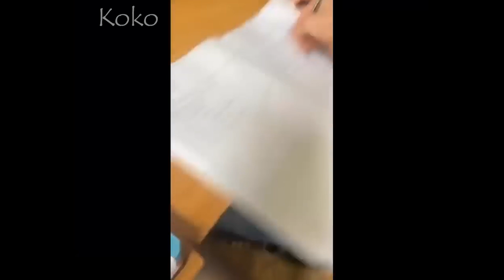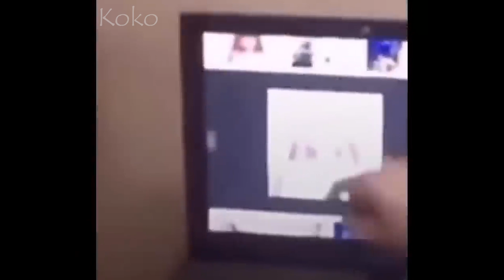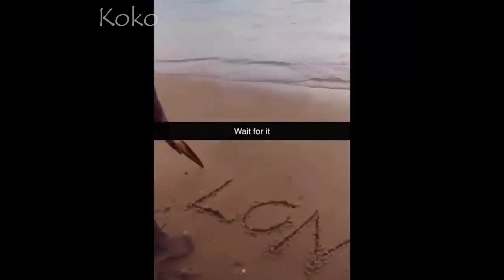People Dying Inside Compilation 😂😂😂 | Instant Regret | Unexpected Meme #48 | Try Not To Laugh